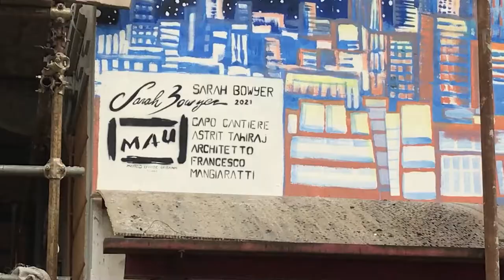CityFeeder- Murales per il Museo d'Arte Urbana- Mau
La realizzazione del Murales 'City Feeder'- Pittrice Sarah Bowyer-
Realizzato in tre settimane con ponteggio utilizzando pittura acrilica al quarzo. Il tema della donna che allatta la città è un tributo al femminile che evita la vecchia ideologia della donna sempre confortante e protettiva per direzionarsi verso una testimonianza lievemente sarcastica, con la quale si vuole ricordare che il nutrimento donato non viene riconosciuto nel giusto modo dalla società ma piuttosto sottointeso come normale condizione umana.